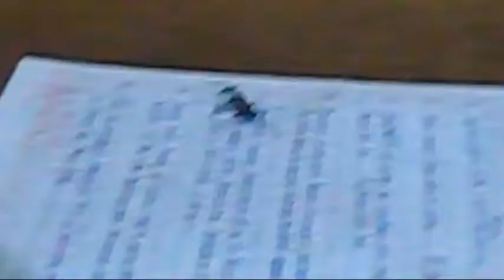Petualangan tawon permata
sampai ketemu lagi di video lainnya.
time 6.03
V. Doc. november 2021
UV: rabu, 29/12/2021 jam 3:31 PM, Makassar
title: Petualangan tawon permata